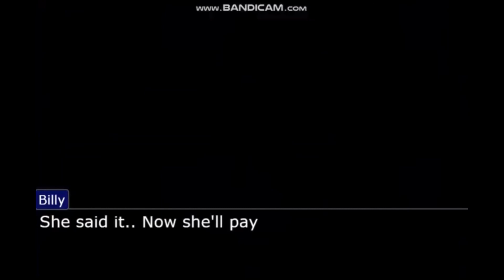The Heartfelt Turnabout (A Phoenix Wrights Wife Special) (Part 7 FINAL TRIAL DAY)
Half an hour of craziness. Got lazy at the end tho